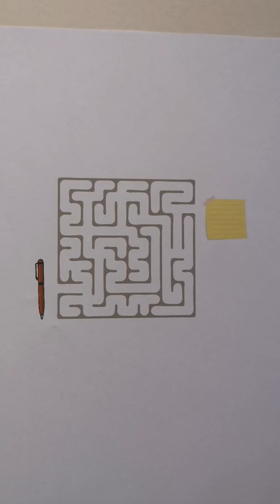maze thinking labyrinth